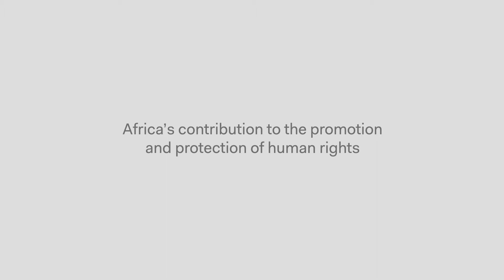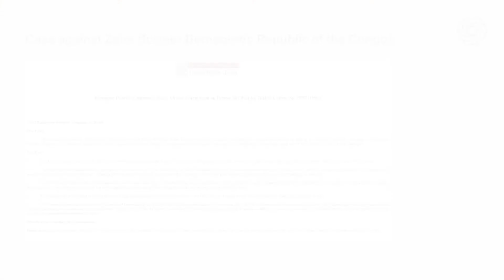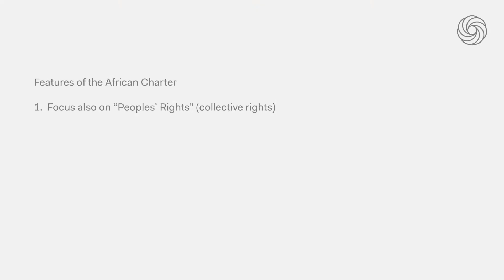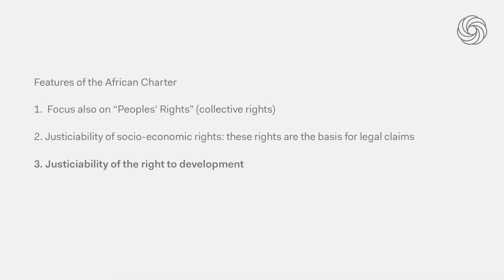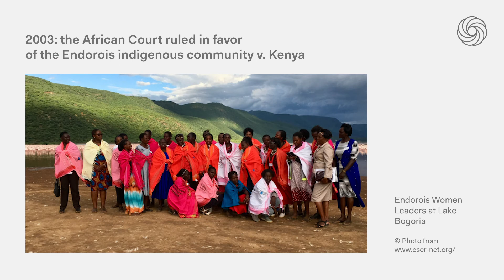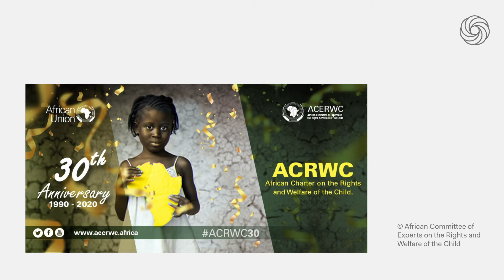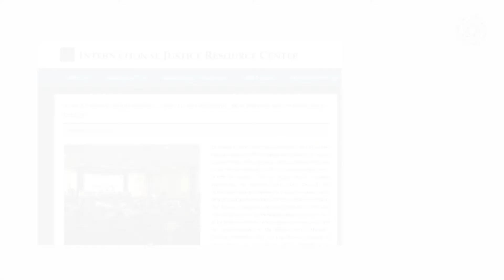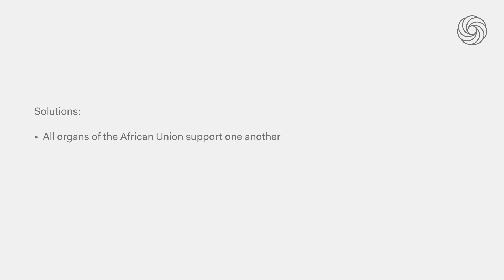MOOC PPHR: Africa’s contribution to the promotion and protection of human rights - Frans Viljoen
This video is part of the MOOC Promoting and protecting Human Rights: a Global Overview.

The Global Campus of Human Rights is an inter-disciplinary centre of excellence supported by the EU, aiming at pursuing the continued promotion of human rights and democratisation through education, specialised training, and research cooperation worldwide through a network of regional partners. Its main headquarters are based in Venice, and the regional partner’s headquarters are based in Sarajevo/Bologna for South East Europe, in Yerevan for the Caucasus, in Pretoria for Africa, in Bangkok for Asia-Pacific, in Buenos Aires for Latin America and the Caribbean, and in Beirut for the Arab world.